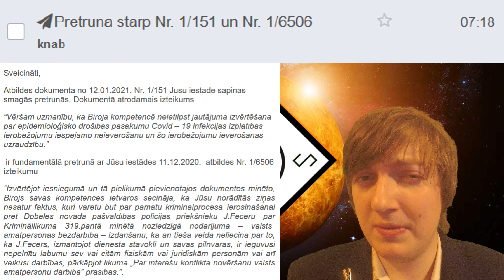Pinoties pretrunas KNAB atklāj, ka korupciju piesedz nevis apkaro - Jeruzalemes dejas sāgas 6. daļa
Šis sižets ir turpinājums sižetam "KNAB mudina ignorēt covid19 ierobežojumus- Jeruzalemes dejas sāgas 4. daļa". Sižetā stāsts iet par jaunāko vēstuli no KNAB un ko es šai iestādei aizrakstīju atpakaļ.

2. daļa 5. nov. "Jauns covid19 inficeto rekords spiež PPJ saasinat cinu pret ierobežošanas likumu neieverošanu"

3. daļa 16. nov "Iesniegumi pret Dobeles pašku šefu Jani Feceru KNAB, IDB un valsts policijai"

5. daļa 29. dec "KNAB dilemma ar J. Feceru - apraide Nr.9 /  - Jeruzalemes dejas sāgas 5. daļa"

timestamps:

0:00 KNAB sapinas kompetences pretrunās
1:02 Sākumā bija kompetence attaisnot Feceru
1:24 Kad prasa lēmuma detaļas, pēkšņi komtence nav
1:46 Iesniegums ir būvēts uz covid 19 pārkāpumu
2:00 Pieseg korupciju KNAB kompetence ļauj
2:39 Likums un pierādījums ir skaidrs un precīzs
2:51 Pretrunas apstiprina KNAB darba imitāciju
3:38 Sliktā korupcija noteikti bija
3:56 Korupcija no kuras cilvēki mirst
4:18 Aizdomas par KNAB bezdarbību bija sen
4:43 Ilga cīņa un nelikšanās mierā
5:16 Spridzāns piespieda Feceru korumpēties
5:36 Jaunā atbildes vēstule
6:07 Vai nu viens vai otrs
6:21 Sarakste met sliktu ēnu pār KNAB
6:44 Piesedz korupciju no kuras mirst cilvēki
7:05 covid19 Dobeles novadā
7:10 Tagadējie ierobežojumu sakne agrākajos pārkāpumos
7:46 Distance būtu bijusi viegli ievērojama

mūzikas avots:

Journey - A Synthwave Mix